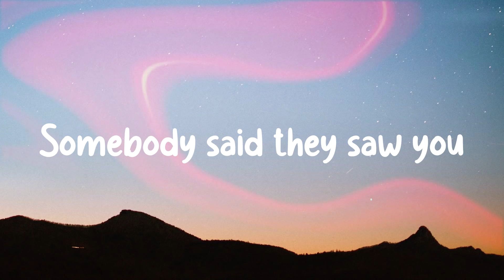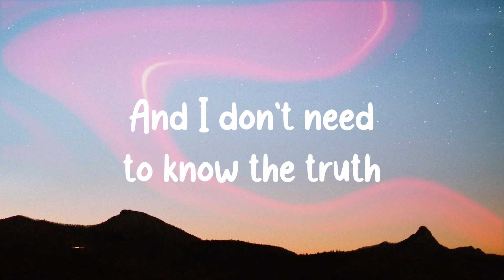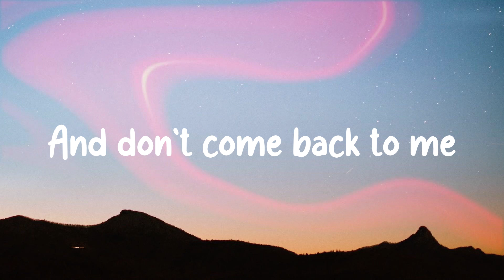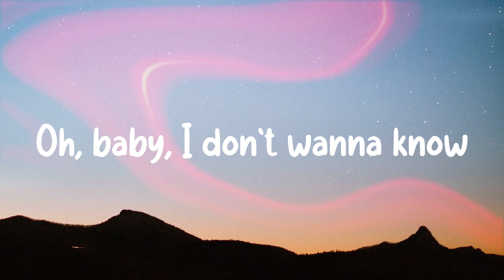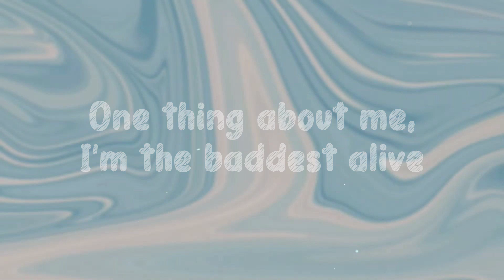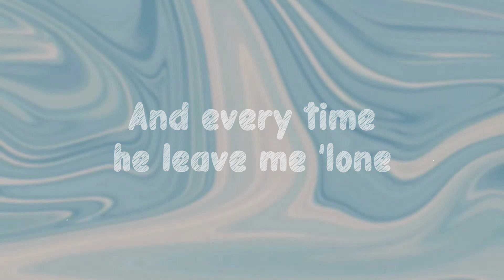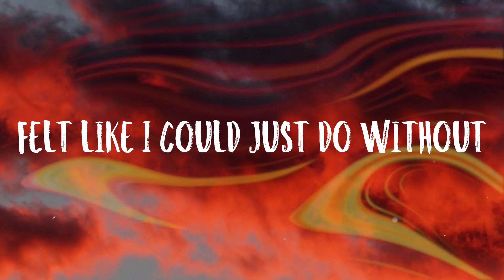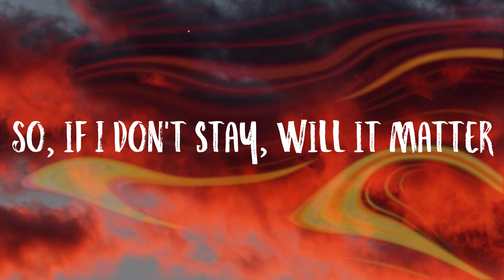Creepin' - Metro Boomin, The Weeknd, 21 Savage Lyric Version 🌋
Creepin' - Metro Boomin, The Weeknd, 21 Savage Lyric Version 🌋  Just can't believe this, man
  Metro Boomin I want some more, nigga
  Oh, yeah
  I think about it when I hold you
  When lookin' in your eyes
  How you go from housewife
  To a sneaky link
  Girl, you used to ride
  In the rinky dink
  Side *** in Frisco
  I call her my Bay-bae, 21